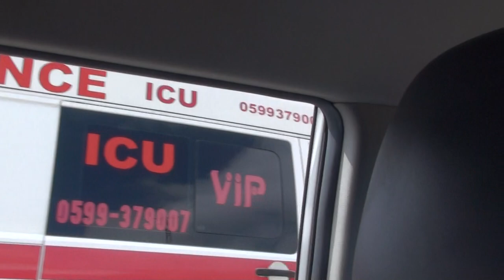Omar Ibrahim Chahadeh Urif funeral 1/32 عمر ابراهيم شحادة يريف جنازة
The funeral of the young martyr Omar Ibrahim Chahadeh from the village of Urif shot in the back by the Zionist military supporting the attacking fascists from the Zionist colony of Itzhar March 11, 2018

تشييع الشهيد الشاب الشهيد عمر إبراهيم شحادة من قرية عوريف بالرصاص في الظهر من قبل الجيش الصهيوني المؤيد للفاشية المهاجمة من المستعمرة الصهيونية التابعة لإزهر 11 مارس 2018

L'enterrement du jeune martyr Omar Ibrahim Chahadeh, 23 ans, dans le village d'Auref, au sud de Naplouse